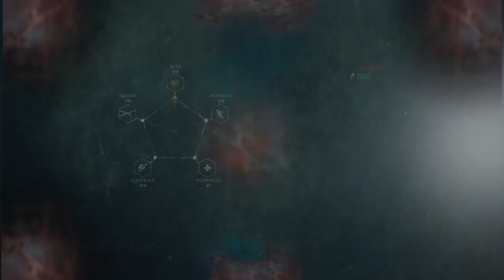The Evil Within 2 - PADRE POSSUÍDO PELO CAPETA!!! - (PC Playthrough) Gameplay PT-BR Dublado #02